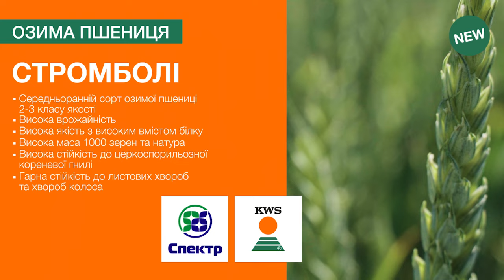СТРОМБОЛІ. Рання і високоврожайна озима пшениця KWS. Насіннєві посіви в ТОВ «УКРАЇНА», Тернопільщина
СТРОМБОЛІ – ще одна пшениця з французької селекційної програми, що володіє набором стабільних агрономічних характеристик для успішного ведення сільського господарства та досягнення високої врожайності зерна з відмінною якістю борошна.

СТРОМБОЛІ:
- Високоврожайна озима пшениця 2-3 класу якості
- Середньорання за достиганням
- Високий вміст білку
- Висока маса 1000 зерен та натура
- Відмінна стійкість до церкоспорильозної кореневої гнилі
- Гарна стійкість до листових хвороб та хвороб колоса
- Сорт толерантний до гербіцидів на основі хлорутолурону

Насіннєві посіви СТРОМБОЛІ знаходяться на базі провідного господарства Тернопільщини – ТОВ «УКРАЇНА», що у селі Скорики Підволочиського району, де, власне, ми й зробили детальний відео огляд даного сорту.

Цікавить більше? Дізнайтеся в ексклюзивного дистриб’ютора з продажу даного сорту ТОВ «СПЕКТР-АГРО» та на сайті